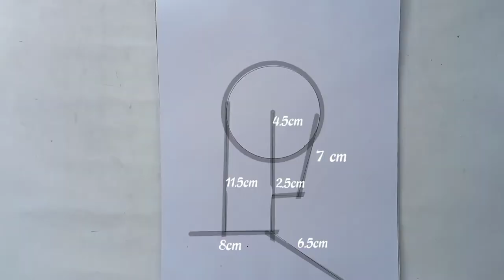Girl drawing easily//How to draw a girl with beautiful hairstyle step by step//Pencil Sketch/drawing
Today's video is about how to draw A girl with beautiful hairstyle/ how to draw girl hair in an easy way step by step. This video is vary important for beginners.

  ☺️❤️❤️☺️Thanks !!☺️❤️❤️